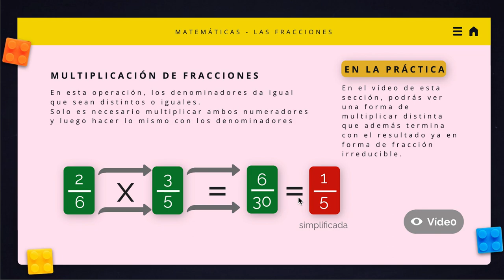Doctor Oveja - Multiplicación de fracciones